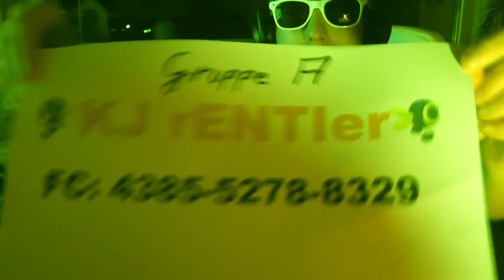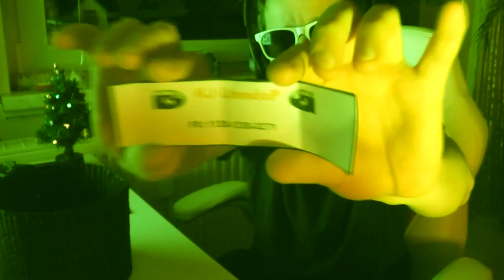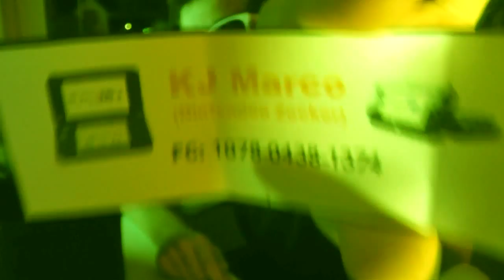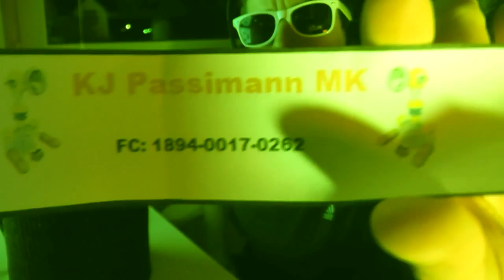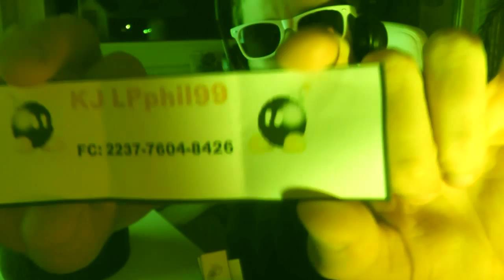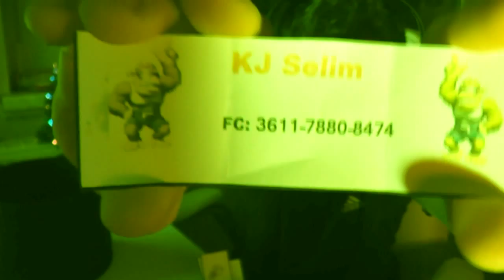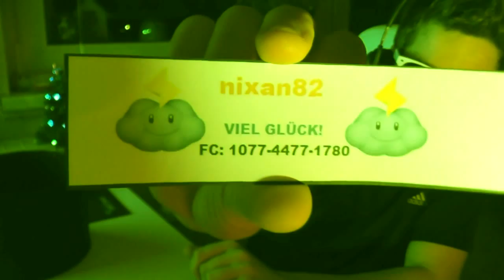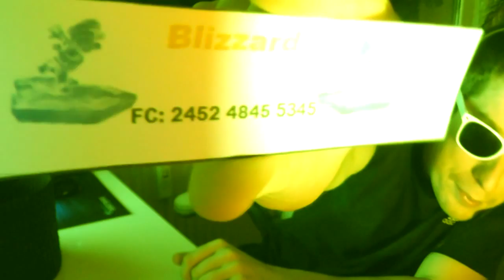Gruppenauslosung zum MKW-KJ Weihnachtsturnier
Gruppe A
(KJ rentier) 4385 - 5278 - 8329  :

EPS Marcel
KJ LtendoP
KJ Marco
KJ Passimann MK
KJ Fire
KJ Faust
KJ MikuMKW
KJ Philip Decker
Fox Vinsanity 15
Ar Sniper (Patricio)

Gruppe B
(KJ jingabells) 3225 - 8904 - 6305 :

KJ KrisKrossGamingTV
KJ Solem
KJ Orck
Nixan82
masterplayer4
Hamburger Brun
KJ Jack
KJ LPphil99
KJ Selim
KJ Tiro

Samstag 21.12 / 19 Uhr

Ersatz: Blizzard , Jangoo LP

Info´s:
Runde 1                          = 1. GP
Runde 2,3,4(Finale)      = 2 GP´s